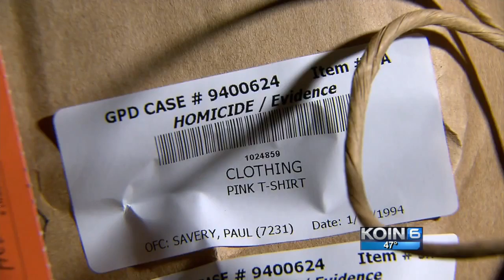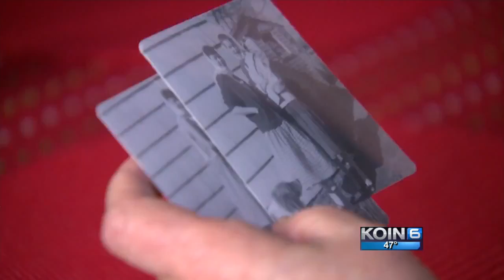Cold Case: Gresham’s Most Gruesome Murder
GRESHAM, Ore. (KOIN) — Rosealie Girtz and 2 other women were gunned down at a gas station 22 years ago in what’s been called Gresham’s most gruesome murder.

The suspect, Tyrom Theis, has been on the run ever since.

Now, for the first time, Girtz’s family is speaking out.

“This is the first time someone has been interested in even doing anything about the case,” Rose Smeltzer, Girtz’s daughter, told KOIN 6 News.